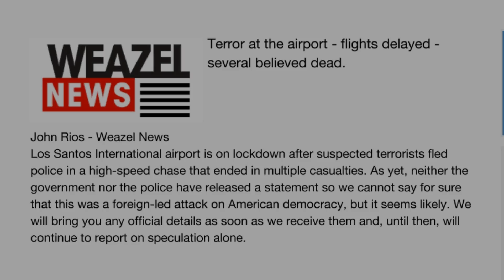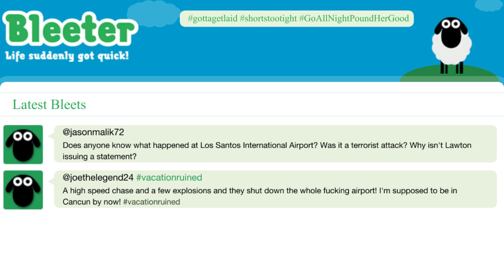GTA V - Legal Trouble (All Possibilities)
In this video you will see everything that can happen during Legal Trouble, what happens when you fail in different ways, the various dialogues... and everything else that you wouldn't take the time to find out yourself.